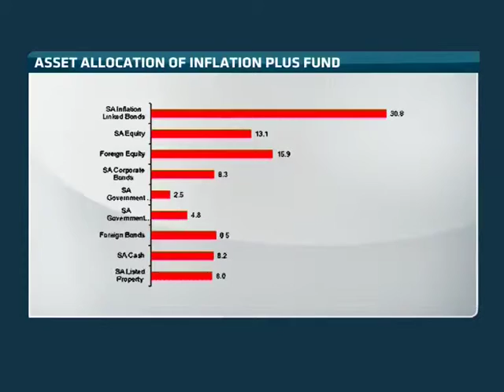Prudential: Protection against Market Fears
John Kinsley, Chief Operating Officer and Managing Director at Prudential Unit Trusts, joins ABN's Bronwyn Nielsen from our Cape Town studios to discuss how best to protect your portfolio in the midst of global market fears.